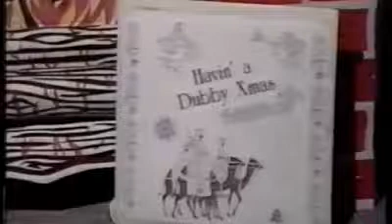The Magic of Christmas The Wicked Good Band Record Offer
All your Xmas Favorites! Sung by The Four Dubs!